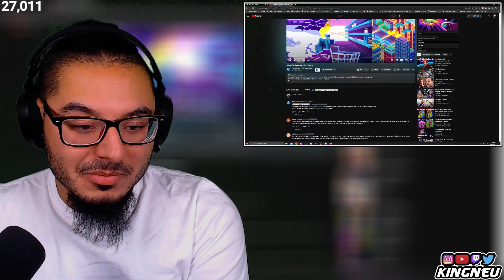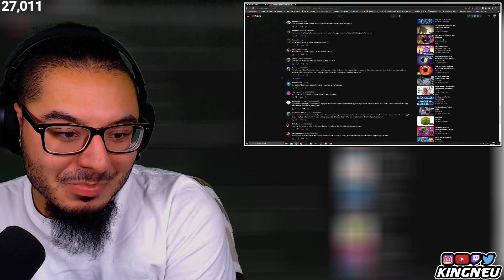Kurzgesagt - The Most Extreme Explosion in the Universe | REACTION